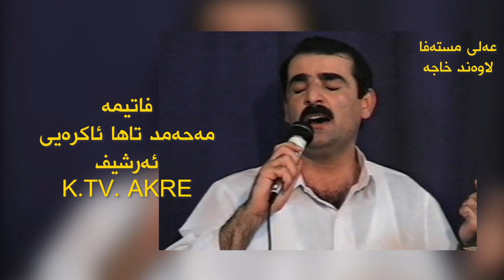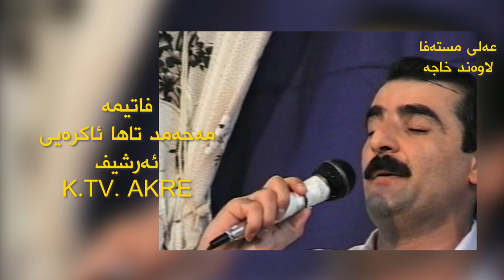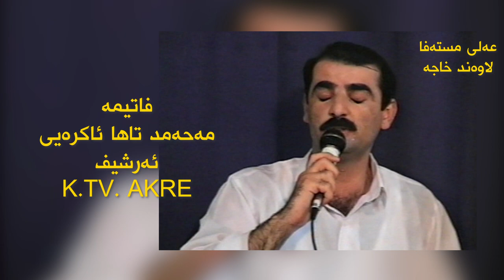مه‌حه‌مد تاها ئاكره‌يى / موال فاتيمه‌ ئه‌رشيف - 1995 K.TV AKRE